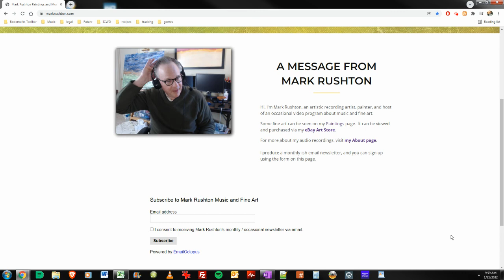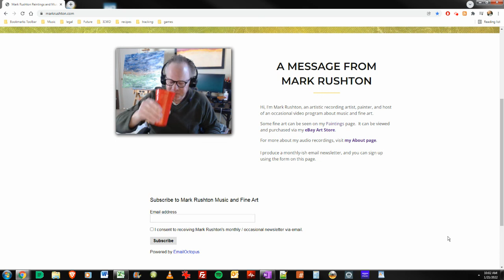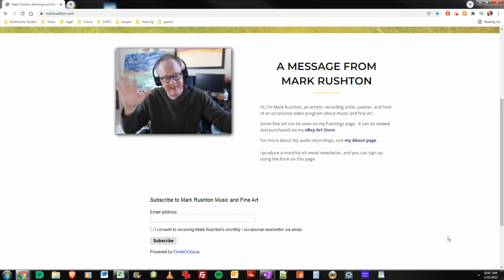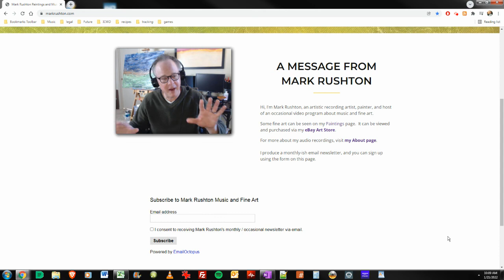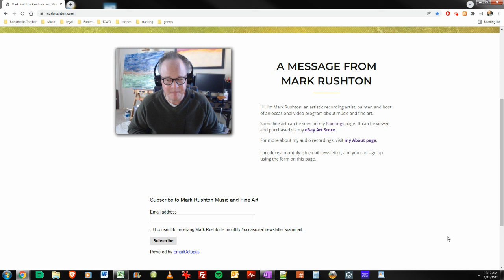Getting Playlists on Anghami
Mark Rushton talks on Friday, January 21, 2022 about how he got his public playlists on Anghami, and more talking about the importance of making daily playlists.